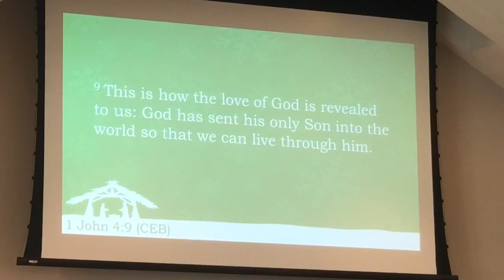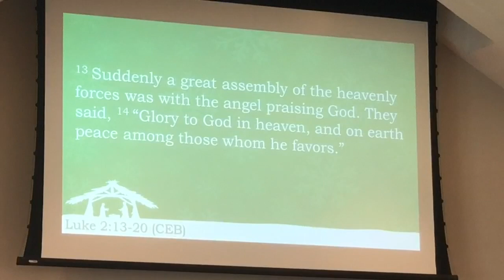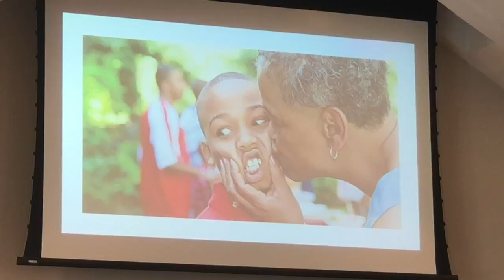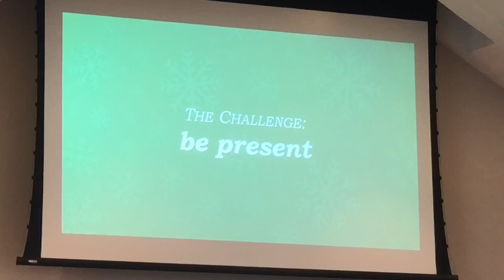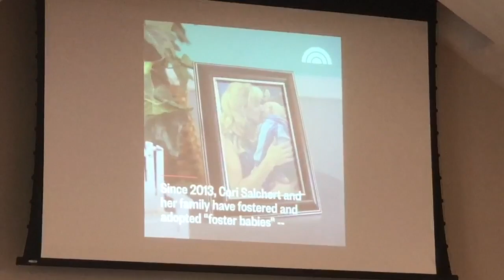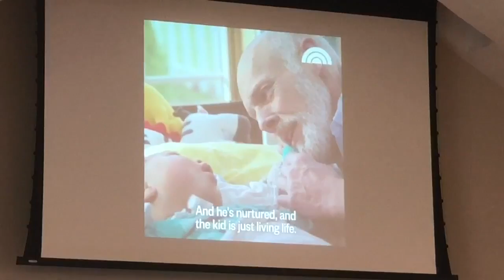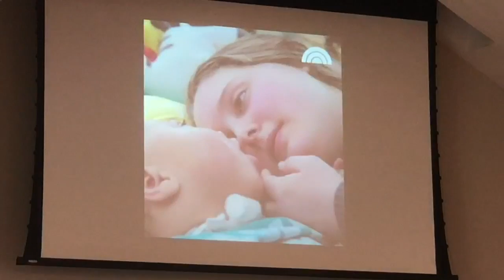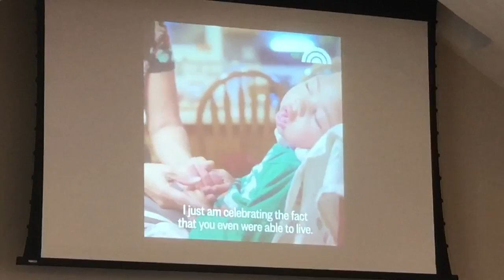December 24, 2017